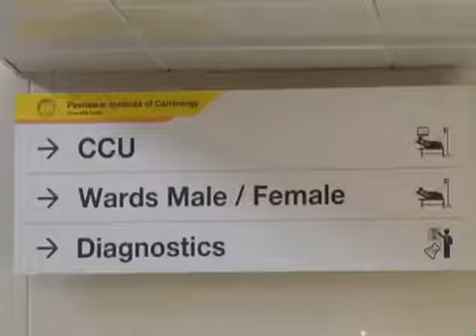بیرونی ممالک میں مقیم پاکستانی ڈاکٹروں نے خیبرپختونخوا کا رخ کرنا شروع کردیا Khyber Pakhtunkhwa